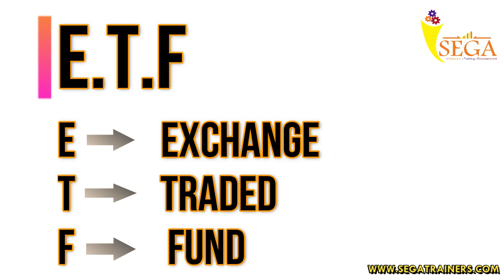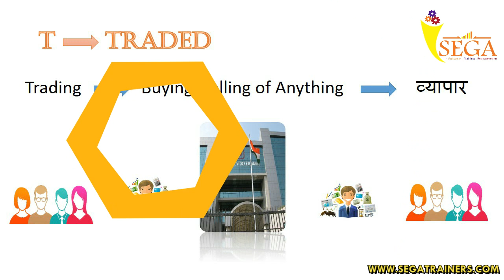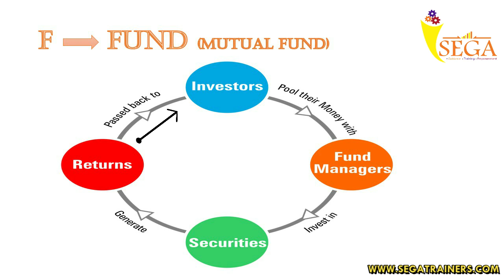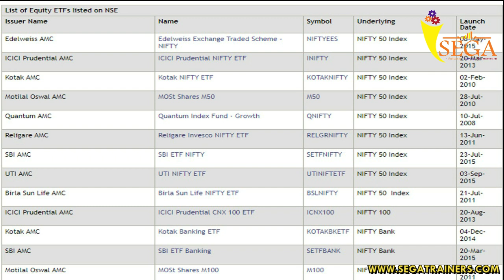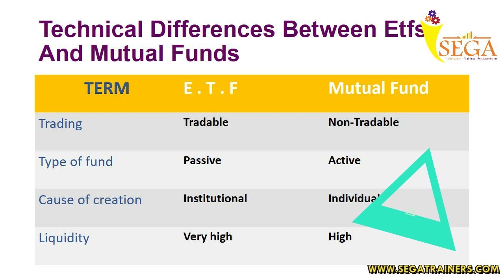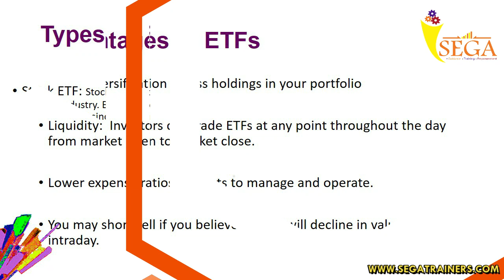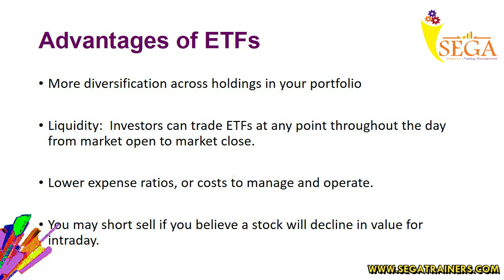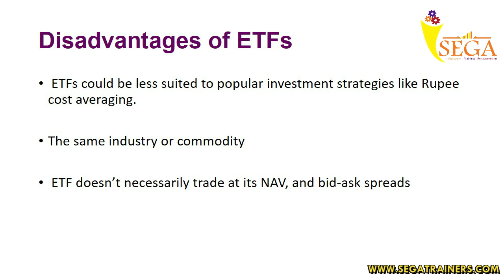Everything About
In this video you will easily learn everything about etf